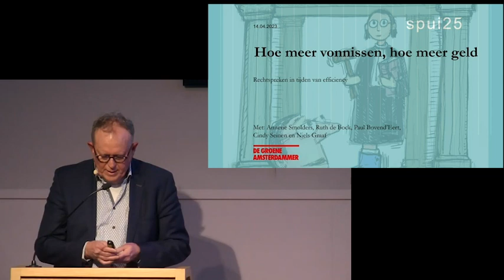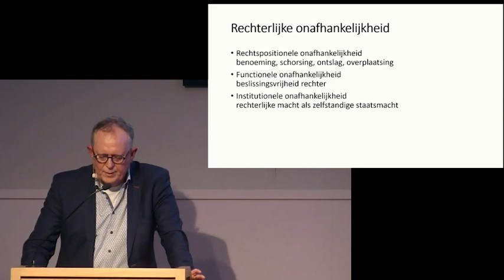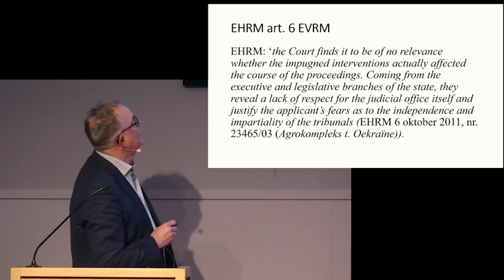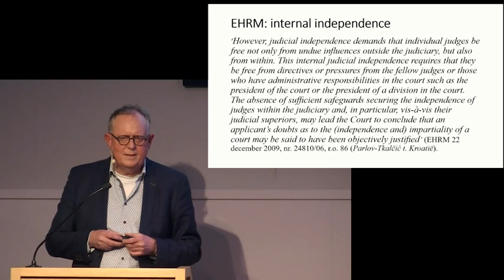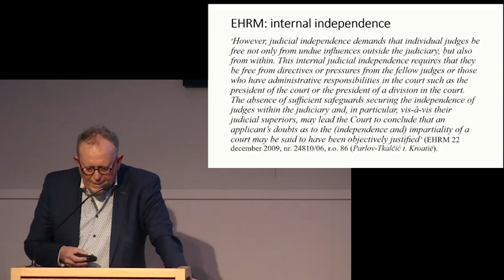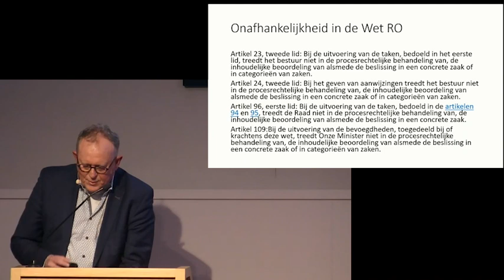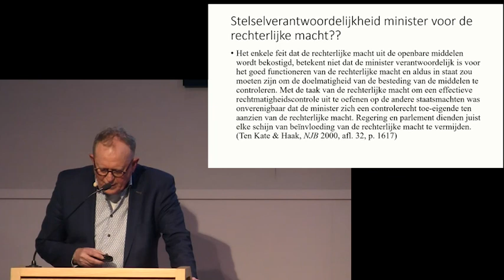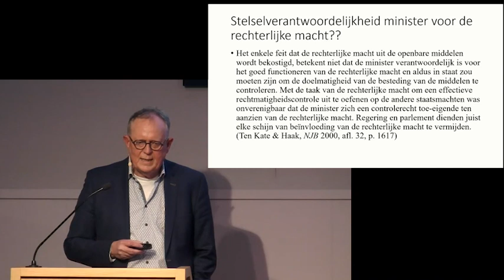Hoe meer vonnissen, hoe meer geld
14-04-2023 In de afgelopen vijftien jaar is er fors bezuinigd op de rechtspraak. Rechtbanken zijn bedrijven geworden waarin rechters, opgejaagd door het belang van hoge productiecijfers, te weinig tijd hebben om te reflecteren. Naar aanleiding van een artikel in De Groene Amsterdammer, Rechtspreken onder politieke druk, gaan (voormalig) rechters en rechtswetenschappers in debat over het ‘rechterlijke bedrijf’ dat in de greep is van efficiency.